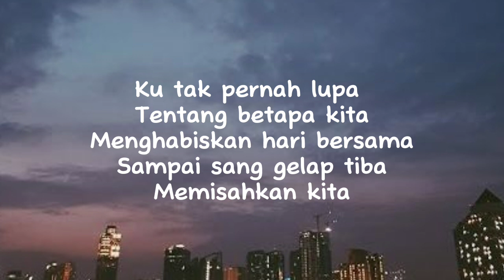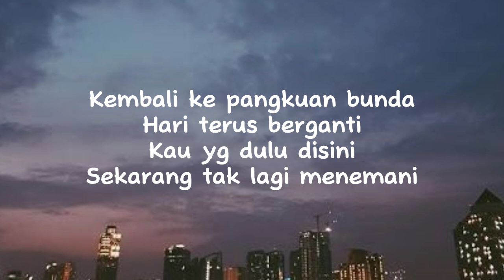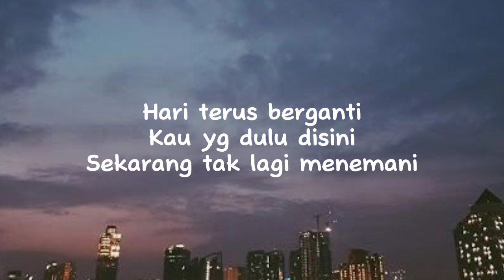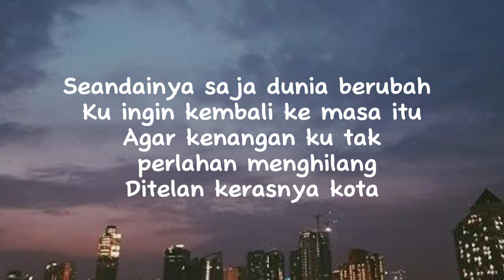lirik lagu kerasnya kota - davi sumbing